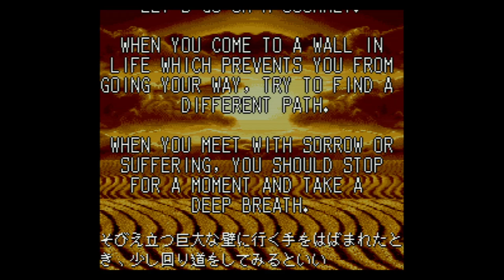Traverse - Starlight & Prairie - Super Nintendo Entertainment System - Intro & Title Screen